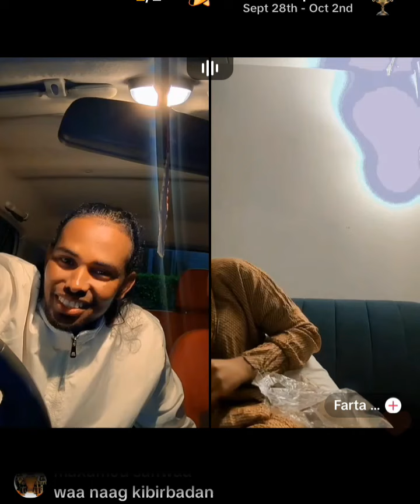Bisle iyo Farta oo isguursanaya dhawaan iyo isfahanwaaga lamaanayaasha 🤣